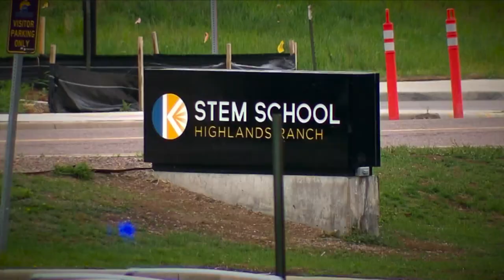STEM School shooting body cam video is roadmap for lessons learned, new training efforts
For the first time, some of the body camera video from the tragic STEM School shooting that happened three years ago has been released.